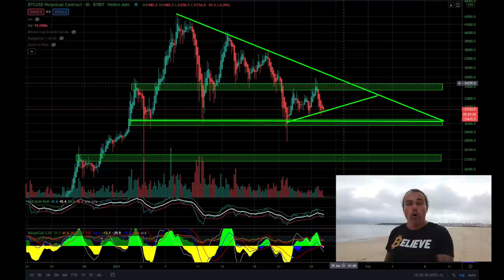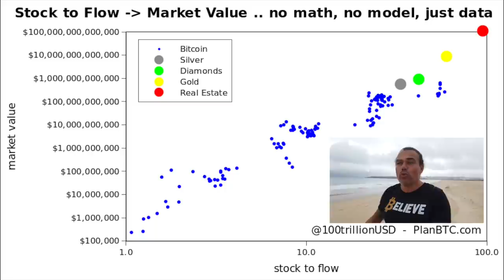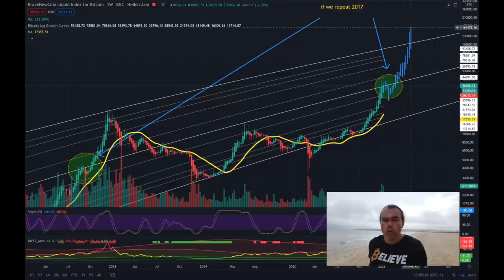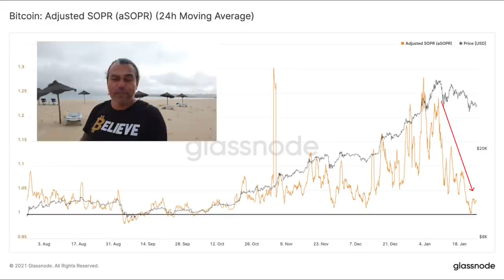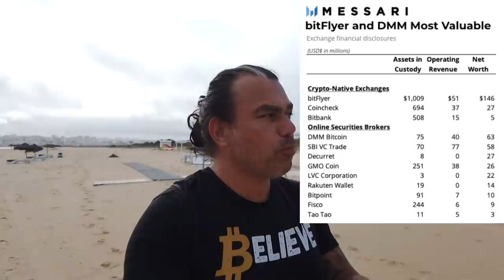HUGE!!! THIS INDICATOR SAYS THE BITCOIN DIP IS OVER!!! These 3 reasons support ETH next move!!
In todays video we take a look at the Bitcoin price and what to expect next as  the market is moving inside a pattern. S2f model shows we are going for gold!, Glassnode predicts this for bitcoin! Whats happening in Japan with the brokers and crypto exchanges?

⏰ Time Stamps ⏰
0:00 Intro
1:05 The Bitcoin Part Technical Analysis
6:40 Blockchain News part